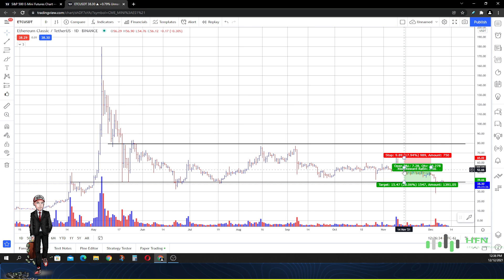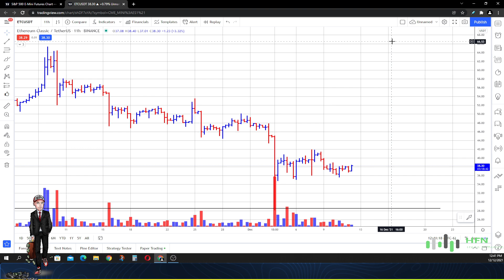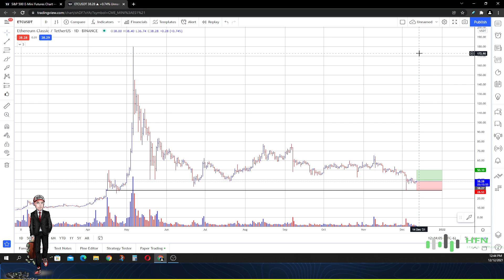💎Ethereum Classic Price Prediction - Is ETC Crypto Still A Buy? Find Out Now!!!